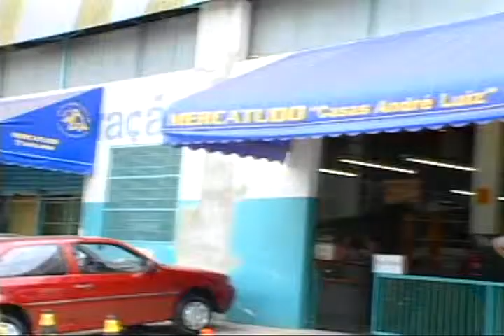Vida Nova: Drogas e ambiente de trabalho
Funcionários dependentes químicos são uma realidade no ambiente de trabalho, apesar do assunto ser um tabu dentro das empresas. Mas como lidar com essa situação no dia a dia?